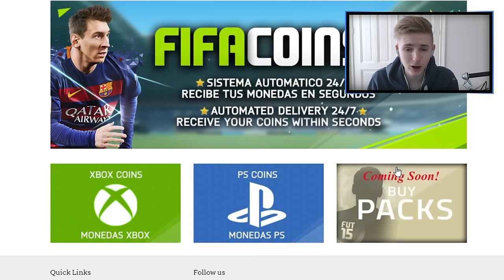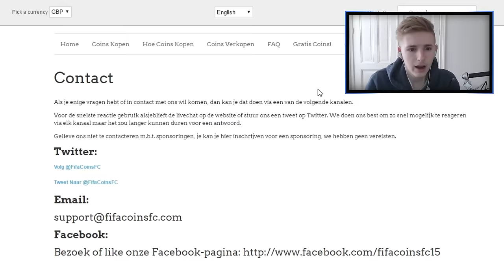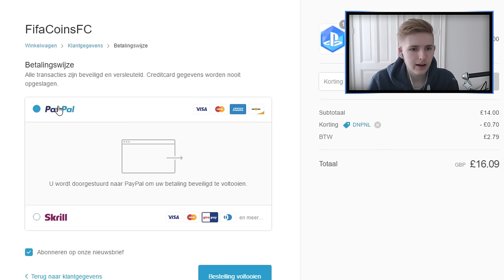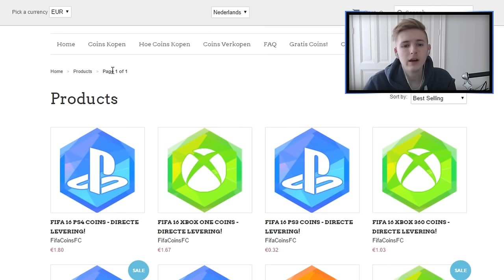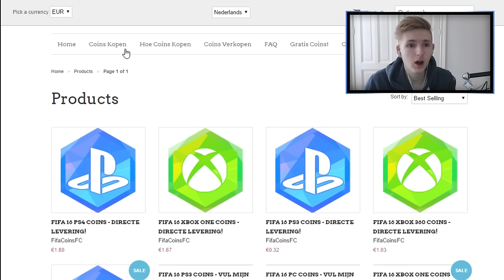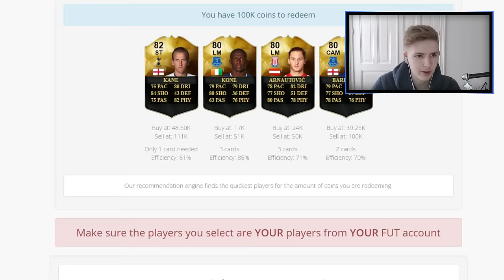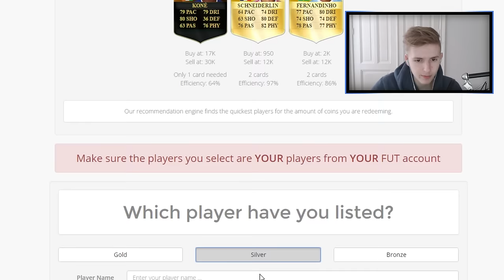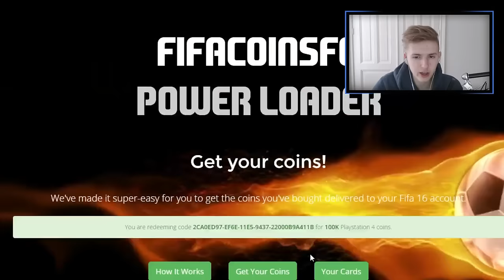500.000 COINS WINNEN!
⇒Gebruik de code "DNPNL" voor 5% korting op je coins!

➤Afspeellijsten

Hallo mensen!

Ik ben Koen oftewel DoNotPressNL en ik maak Fifa 16 videos op YouTube! Vond jij deze video nou leuk?